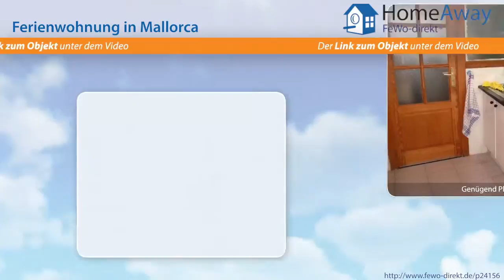Pollenca/Pollensa: Moderne Ferienwohnung in schönem Ambiente in Strandnähe - FeWo-direkt.de Video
Ferienwohnung in Pollenca/Pollensa Mallorca für 4 Personen :
Weitab von großen Hotelanlagen und Massentourismus liegt die gemütliche, vollausgestattete Ferienwohnung in einem modernen dreigeschossigen, privaten Wohnkomplex mit kostenlosen Parkplätzen. Einkaufsmöglichkeiten und Gastronomie befinden sich in unmittelbarer Nähe, der Strand ist nur 100 m entfernt. Besonderheiten: Strandentfernung: 100 m,

Dies ist nur eine Unterkunft der vielen Feriendomizile in Pollenca/Pollensa die auf HomeAway fewo-direkt.de zu finden sind. HomeAway FeWo-direkt.de ist Deutschlands Nr. 1 in der Online-Ferienhausvermietung seit 1997 mit der wohl größten Auswahl an Ferienwohnungen und Ferienhäusern.